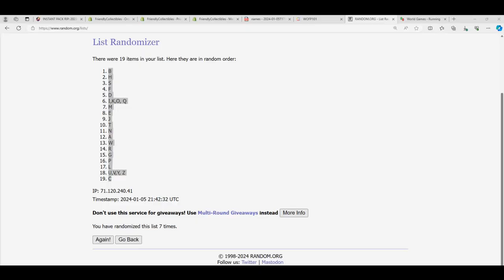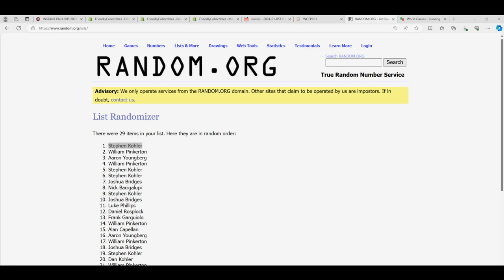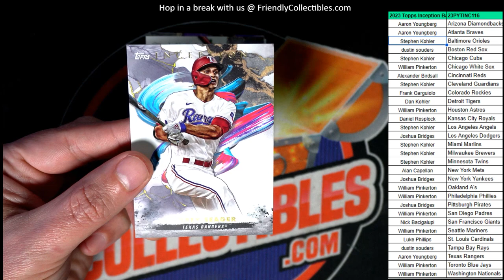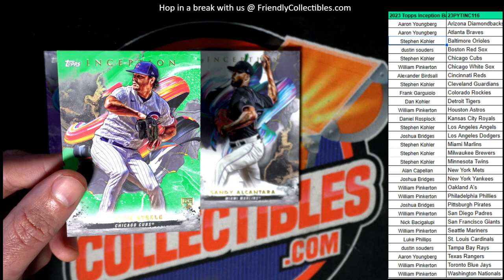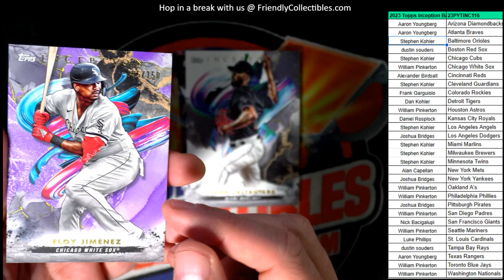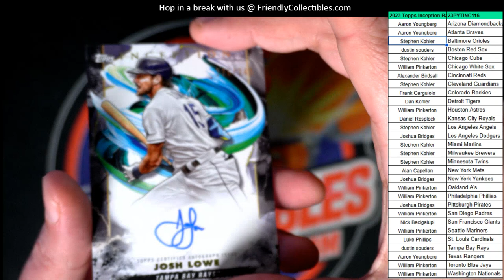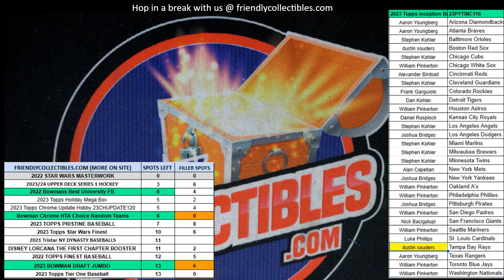2023 Topps Inception Baseball 23PYTINC116